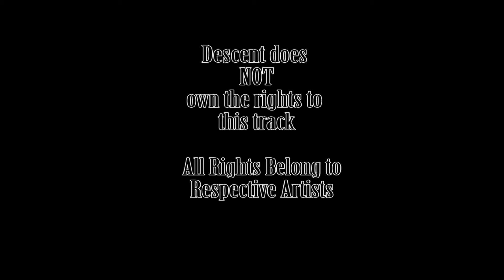Wumpscut - In The Night (Enhanced Vision)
In the Night (Enhanced Vision) is the 1st track on the Remix Wars Part One EP released 1996. For more information about this CD, check out